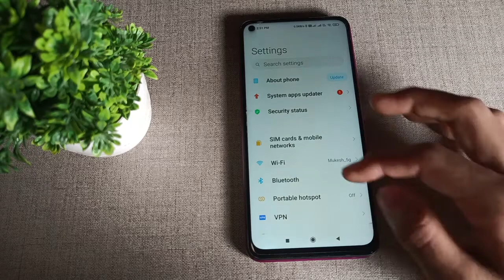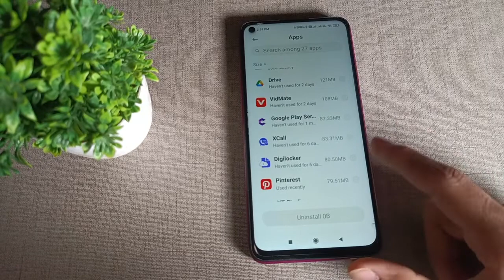how to uninstall apps in Redmi note 9T Mobile